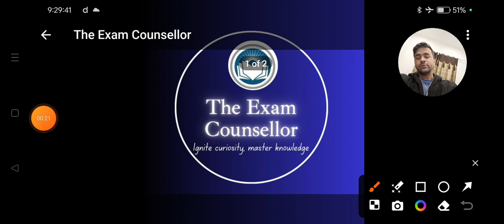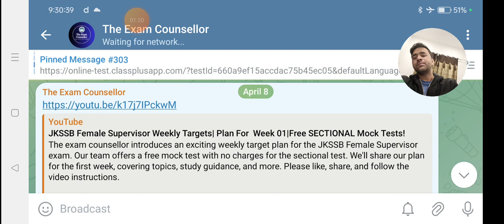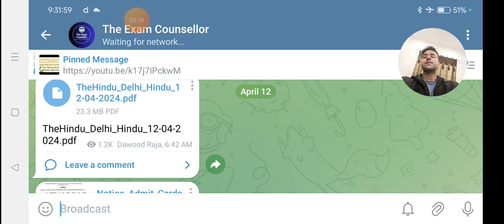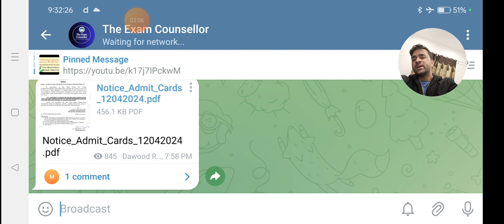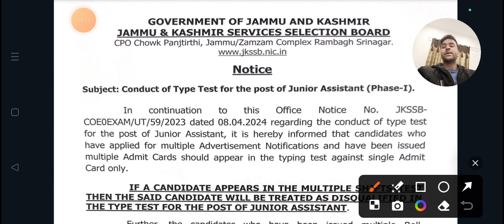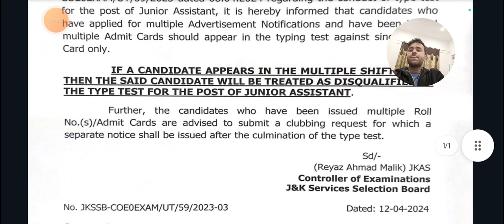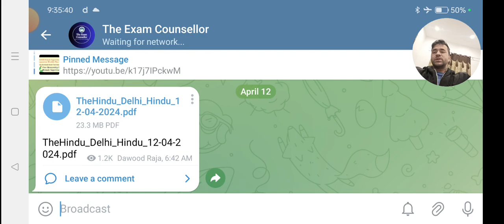JKSSB Latest Update Today|Most Shocking Update 🙄😯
The Exam Counsellor Presents you another Episode on JKSSB Latest Update Today